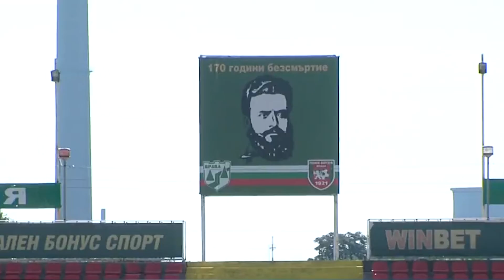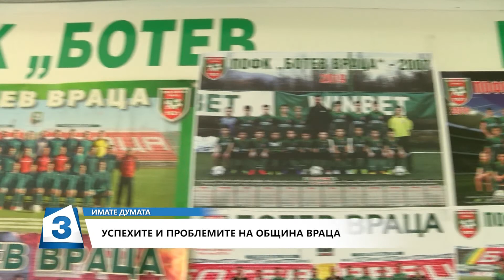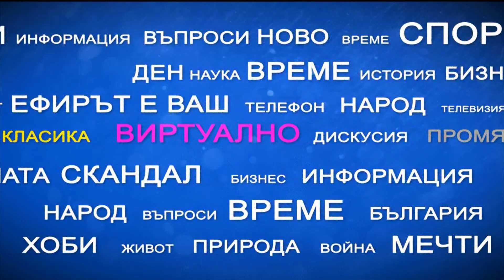Имате думата на 7.04.2019 - Успехите и проблемите на община Враца (част 2)